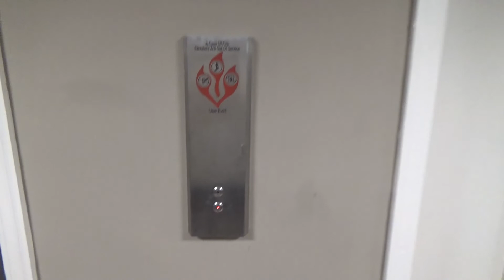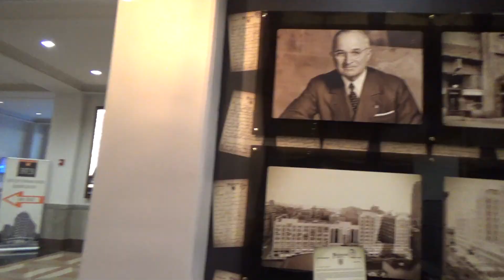I am not a Vlogger..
Lunchbox's job requires some traveling. Since he can not make videos like he use too, he thought bringing his camera might give him the opportunity to get some footage. The result is something that looks like vlogging. but it is not.